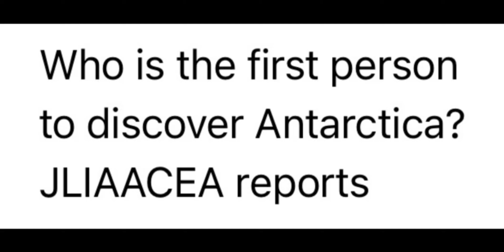Who is the first person to discover Antarctica? JLIAACEA reports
Who is the first person to discover Antarctica?
JLIAACEA reports

In 1820, discovery teams from Russia, Britain and USA were arguing which team was the first team to discover Antarctica.

In 1821, John Davis led a discovery team from USA to land Antarctica. He proclaimed that this is the first team of people to land Antarctica.

In January 1601, Matteo Ricci headed a world map to the emperor of China. In the map, we can see Europe, Asia, Africa, North and South America.

Antarctica is also in the map, with some geographical names. The shape is similar to nowadays.

The Antarctic Ocean is so stormy and windy. How could people in ancient time arrive Antarctica safely, measure Antarctica and draw the map with low technological tools?